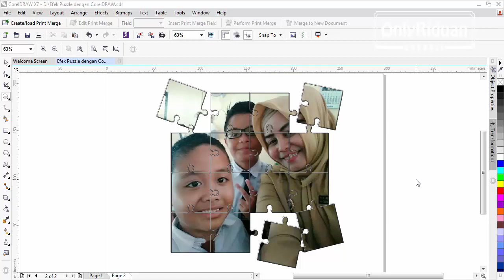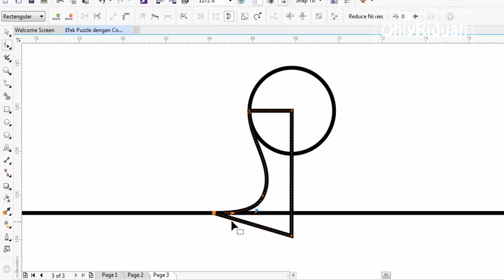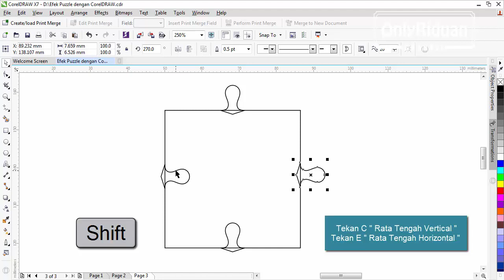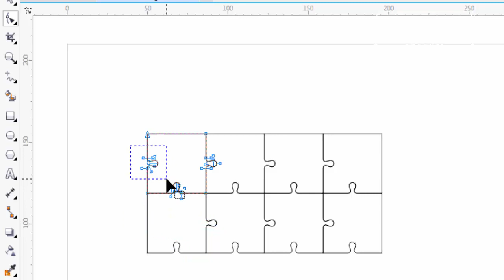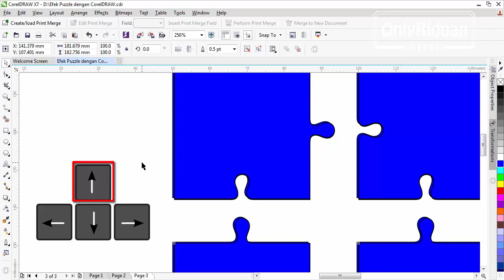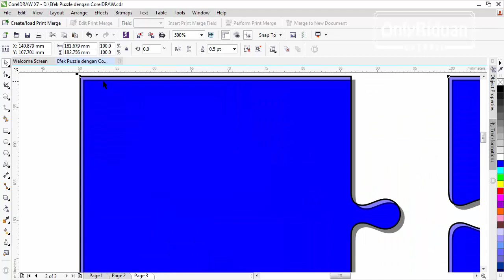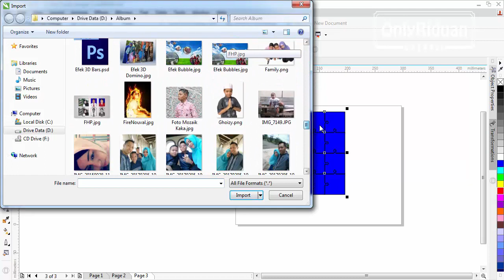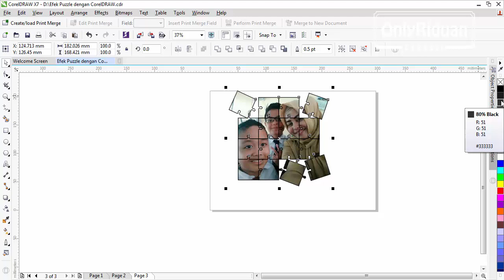Cara Membuat Foto Puzzle Dengan CorelDRAW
Tutorial Coreldraw Cara Membuat Foto Puzzle di corelDRAW. Dijelaskan secara detail dan mudah dipahami.

Semoga Bermanfaat